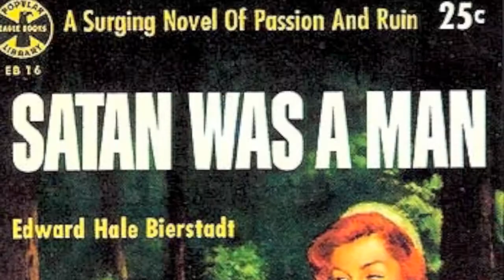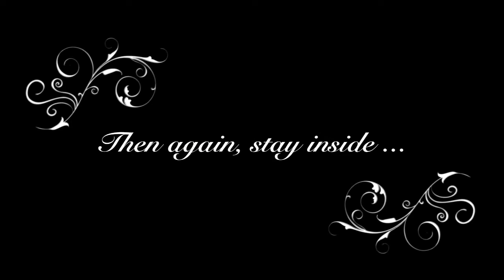Mother Nature's Son (Get Out)